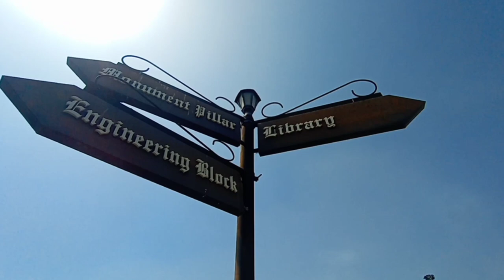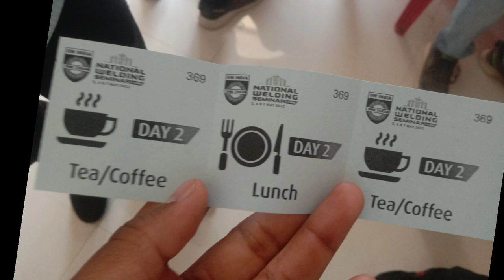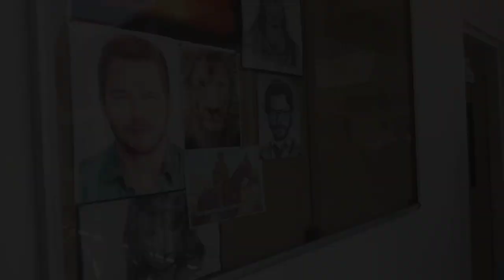Symbiosis campus tour vlog | coepians at symbiosis | really its campus is amazing ||COEP